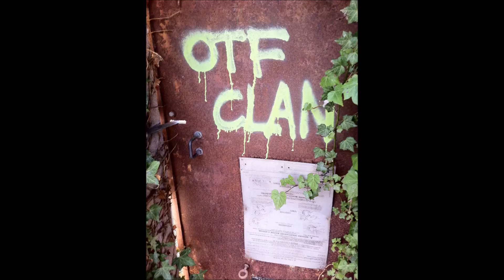CHUTE EN SK8 - OTF CLAN [BRETOON]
PETITE CHUTE EN SKATE DE SAMEDI DERNIER !

BEAUCOUP DE VIDEOS SONT A VENIR !